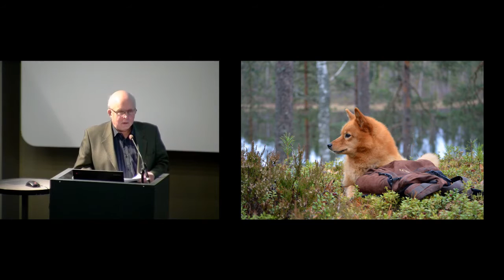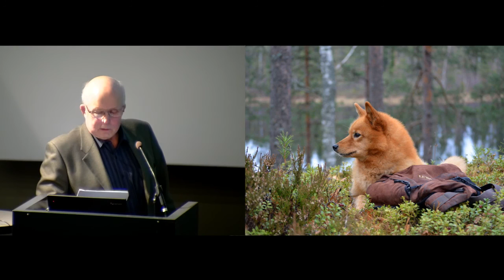Kaikkien oma pikinokka pystykorva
Antti Aarnio, Suomen Pystykorvajärjestö ry

Elossa - luonto ja elävä perintö (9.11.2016)